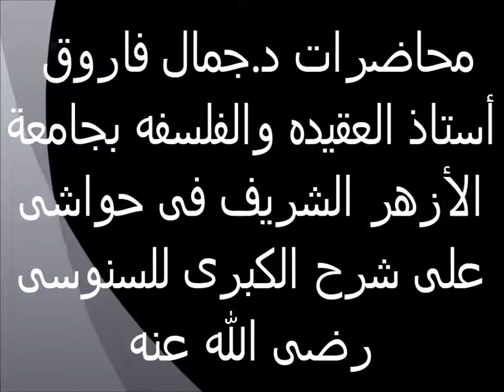قوله البصيرة 22 حواش على شرح السنوسية الكبرى الدكتور جمال فاروق